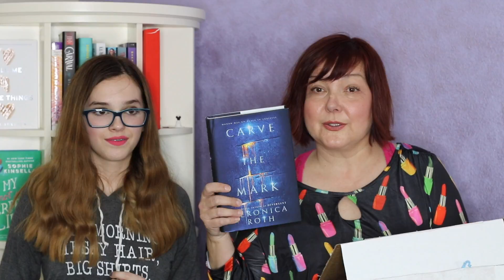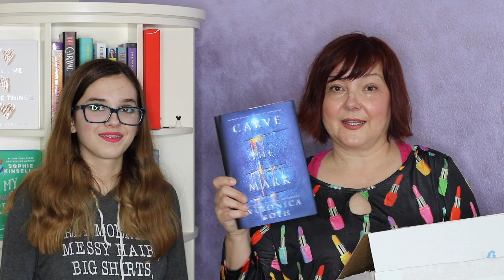February BOOK BOYFRIEND UNBOXING + CARVE THE MARK Giveaway (CLOSED)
We unbox our very first Book Boyfriend Box and find a TON of cool things inside. We were very impressed by the quality of the items enclosed.

Click on the Rafflecopter link below and you will enter a giveaway of ONE hardcover copy of Veronica Roth's CARVE THE MARK. It ends on March 17, 2017!

I'm a book reviewer, a baker and a carpool maker. In other words, that mom reading a book and polishing her nails in the school pick up lane? That's me. Watch out, because when I love something I can't help telling everyone about it.

I'm also a reviewer for Mundie Moms (Mundie Moms' Grown-Up Book Reviews & Mundie Kids) and Page Turners Blog.